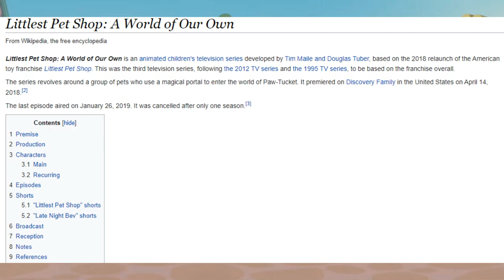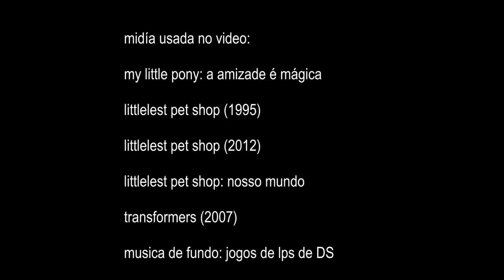Littlest Pet Shop (1995) | resenha nerdistica #20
os littlest pet shop nunca esteve tão pequeno.

este é um remake de uma resenha feita em: 1 de fevereiro de 2021.